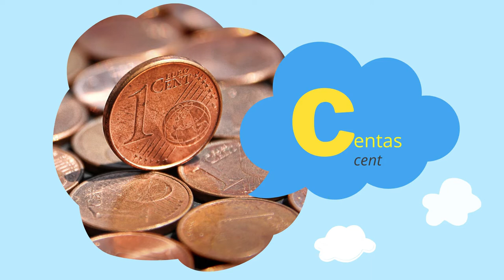Lithuanian Alphabet: learn Lithuanian PHONICS in 4 minutes (with pronunciation examples)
In this Lithuanian lesson you are going to learn how to pronounce the letter sounds of Lithuanian alphabet - Abėcėlė. You will hear how to pronounce the letter alongside a word starting with that letter and a relevant picture.